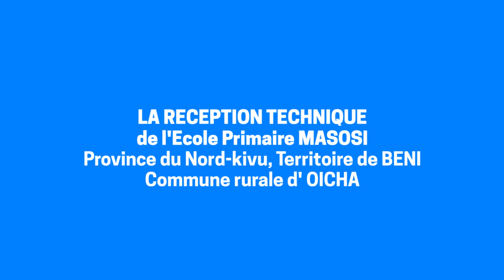BCECO | Réception technique de l'école primaire MASOSI dans le cadre du PDL-145 T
PDL-145T : Le BCECO a réceptionné techniquement l'école primaire MASOSI le 06 Avril 2023 a Oicha, Territoire de Beni dans la Province du Nord Kivu/RDC. Travaux exécutés dans le cadre du Programme de Développement Local des 145 Territoires.